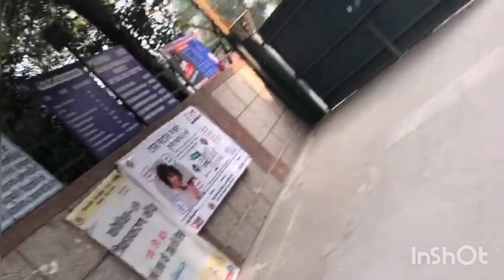vlog 51 |coivddose||completed||schoollife||schoolmates||friendsforever||bulletgirl||kalyanisingh